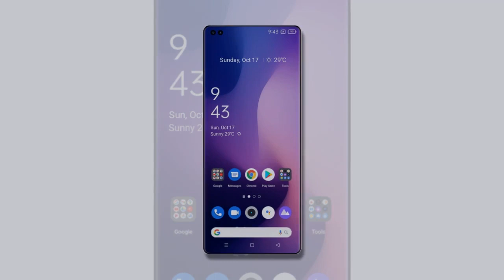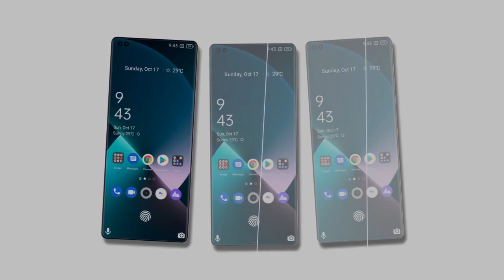Samsung Galaxy A53 - 5G,Dimensity 700,50MP Camera,5500mAh Battery,8GB RAM/Samsung Galaxy A53